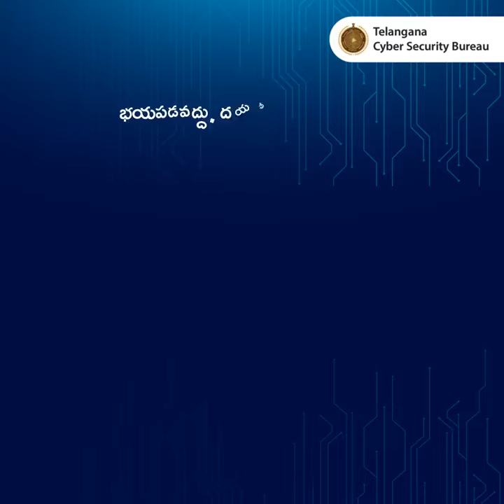DON'T ANSWER STRANGERS WHATSAPP CALLS OR REGULAR CALLS,CALL 1930